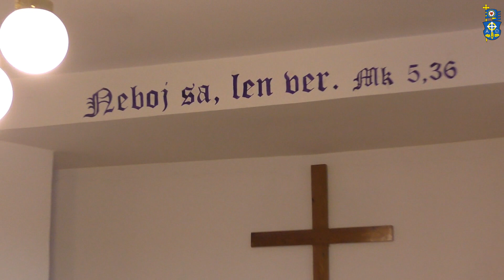3. nedeľa po Zjavení - 24.1.2021 - Švábovce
Na službách Božích spievame piesne č. 565, 633, 637, 668, A 19.

Pokoj Vám!